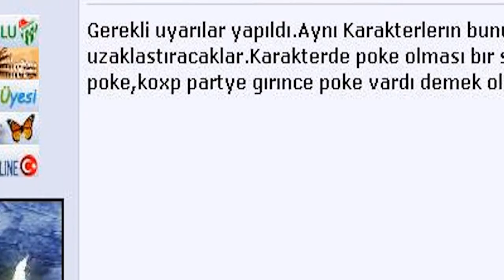Koxp.avi Part III - (UnattainabLe - IQui Vol 2) (In IONIA)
Koxper UnattainabLe Koxper IQui Koxper IQuin